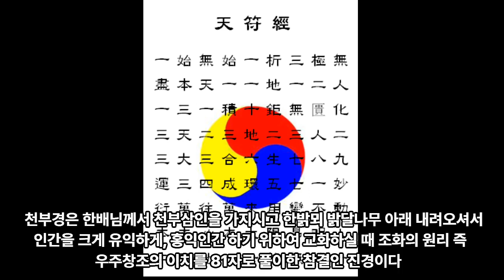1 대종교 경전에서 적고 있는 천부경의 내력 -- 시교사 조홍근 올림